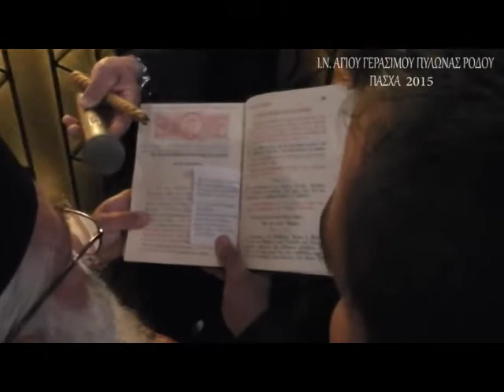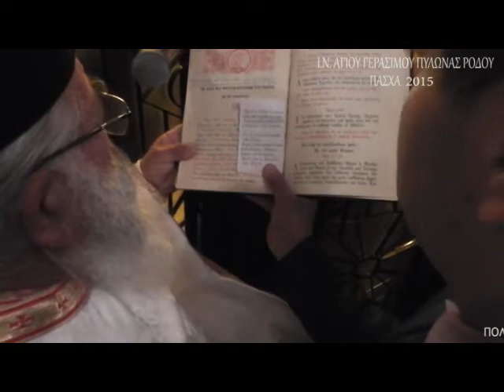ΠΑΣΧΑ ΠΥΛΩΝΑΣ ΡΟΔΟΥ 2015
Η ΑΦΙΞΗ ΤΟΥ ΑΓΙΟΥ ΦΩΤΟΣ ΚΑΙ ΤΟ ΑΓΙΟ ΠΑΣΧΑ ΣΤΟΝ ΙΕΡΟ ΝΑΟ ΑΓΙΟΥ ΓΕΡΑΣΙΜΟΥ ΠΥΛΩΝΑΣ ΡΟΔΟΥ.